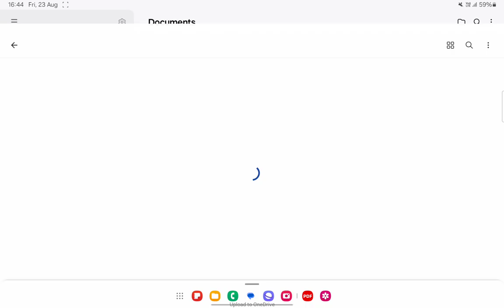ITI Private Job Vacancy 2024, सैलरी 24,550₹/-महीना ! iti fresher job ! iti fitter best job ! campus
Your Quaries  :-

iti fitter best job
iti fresher job
iti wireman job vacancy 2024
job vacancy 2024
12th pass job vacancy 2024
iti campus placement 2024 bihar
iti campus placement gaya bihar 2024
iti campus job
campus selection process
campus placement 2024
iti job
job vacancy gujarat
suzuki motor gujarat hansalpur plant recuriment 2024